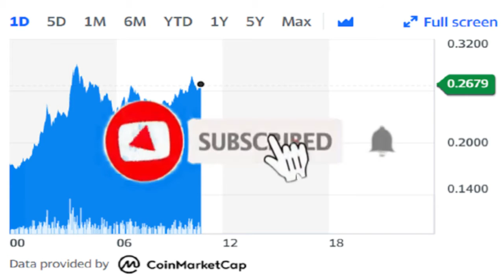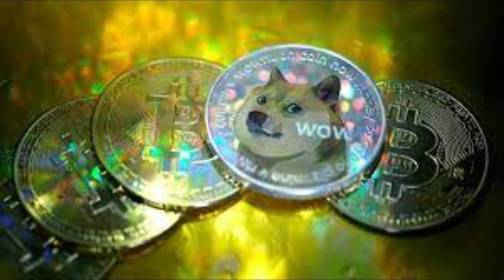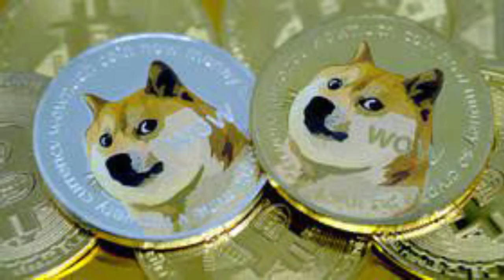Dogecoin • Cryptocurrency • Bitcoin • Elon Musk • Coinbase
Elon Musk favourite Dogecoin rockets 100% as Robinhood denies restricting trade

Dogecoin (DOGE-USD) has soared more than 100% to a new-all time high of $0.28 (£0.20), riding a broader wave of interest in cryptocurrencies that has been cresting in recent days.

The cryptocurrency, which first started up as a joke in 2013, now has a market cap of $33.4bn thanks to the recent surge. It puts the coin in the top 10 most valuable cryptocurrencies when measured by market capitalisation.

The price of Dogecoin first began surging at the beginning of the year after Tesla (TSLA) founder Elon Musk began tweeting about it. On Thursday, he tweeted: "Doge Barking at the Moon."

Popular US retail trading platform Robinhood, which was at the centre of the Gamestop (GME) and AMC (AMC) trading dramas at the start of the year, was on Thursday accused by users of restricting trading in Dogecoin

Users said Robinhood had stopped instant deposits for crypto purchases so they could only buy with funds already in their accounts. Robinhood said it took the decision "due to extraordinary market conditions."

Robinhood has since said it was “experiencing issues with crypto trading”. It tweeted: “No, we didn’t place restrictions on $DOGE trading. This is false information.”

Dogecoin’s rise has coincided with a surge of populism in financial markets around the world and a revival of interest in cryptocurrencies. Bitcoin (BTC-USD) and ethereum (ETH-USD) -- the world's two biggest cryptocurrencies -- both reached new all-time highs this week, a rally that coincided with the stock market listing of Coinbase (COIN).

Dogecoin takes its name and logo from the Shiba Inu dog in the “doge” meme that became popular on the internet in the early part of the last decade. The crypto can be used for payments in much the same way as bitcoin but is far smaller and less well known or used.

Other celebrities have begun tweeting about the token following the attention from Musk. Snoop Dogg has also buoyed up the price of the joke token, as has KISS singer Gene Simmons.

Musk has said his frequent tweets about Dogecoin are jokes.